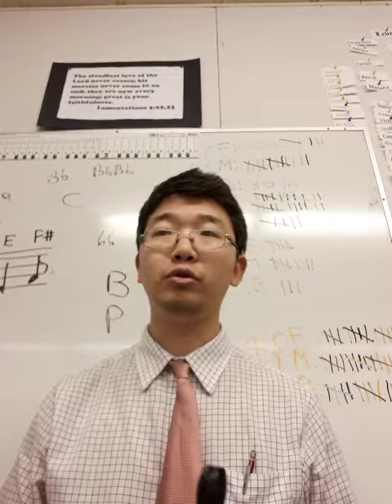Il Est Men, Le Divin Enfant - recorder 2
For BCCA Fr. 5's Christmas Concert